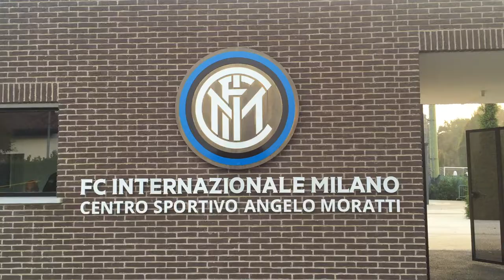FC Inter Milan Primavera Team Training Session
AEFCA attending Inter Milan youth team training session in Milan during the 37th Symposium.
Orchestrated by Coach Andrea Zanchetta and mainly based on possession with an emphasis on verticality.